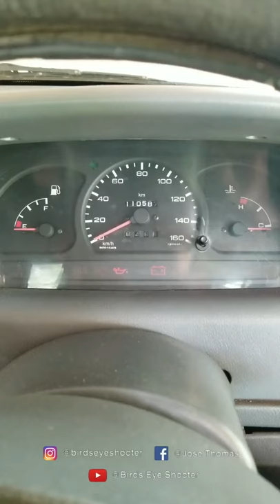How To Recharge Car Battery With Home Inverter